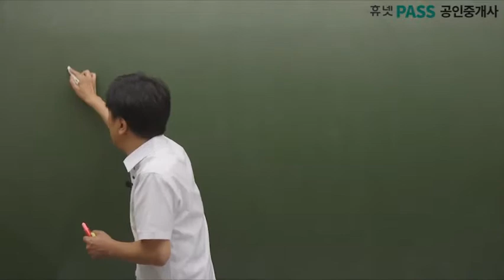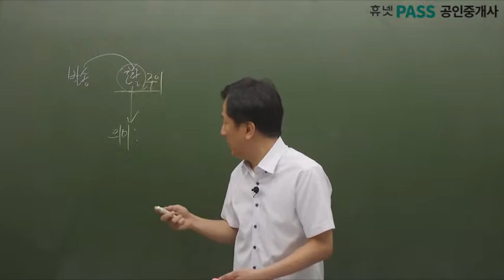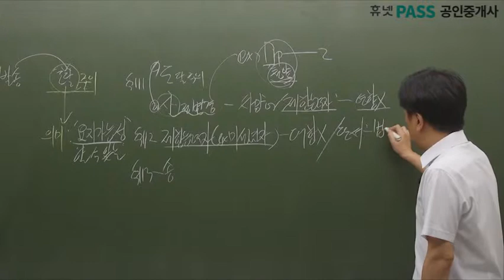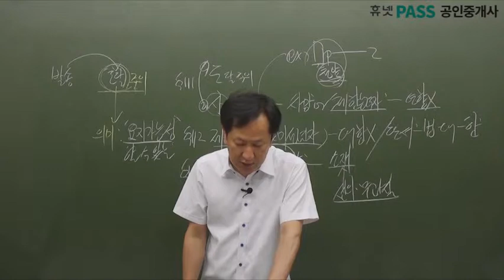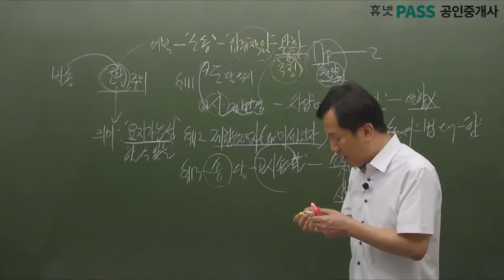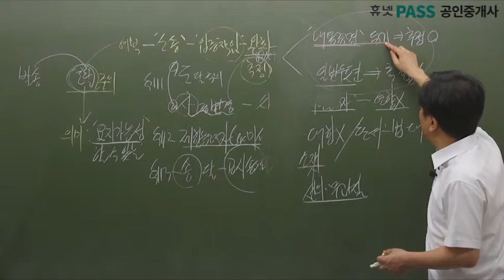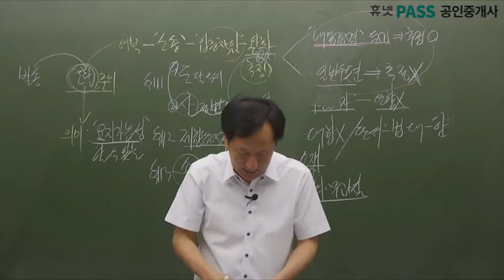[휴넷 공인중개사] 민법 및 민사특별법(노준교수)_기본이론 12강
* 1 step. 학습시간을 단축해주는 기초코스
 * 2 step. 단기합격이 가능한 기본코스
 * 3 step. 합격 가능성이 급상승되는 문풀코스

* 1강당 15분~20분으로 구성! 출·퇴근 시간 틈틈히 수강

그럼, 민법 12강 시작하겠습니다☞☞